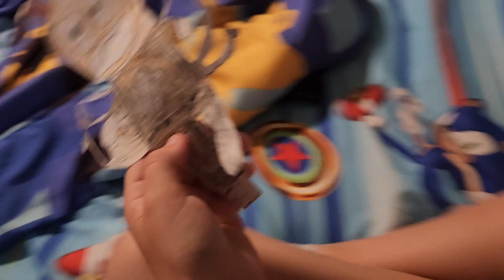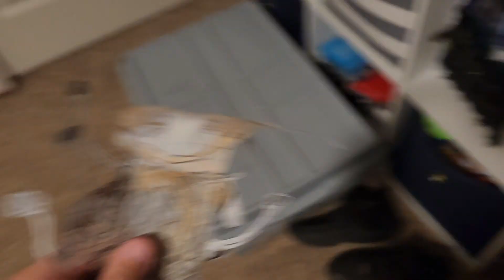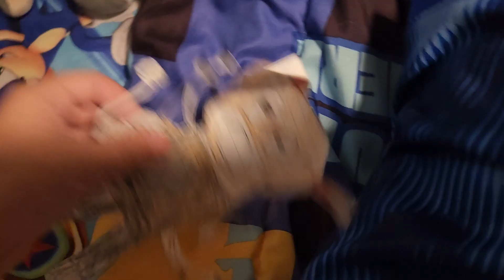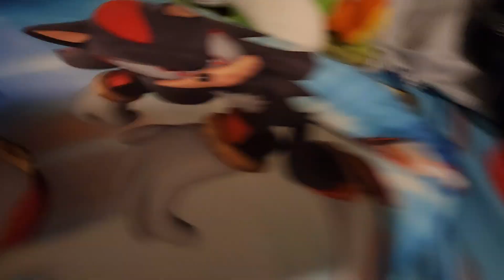Sonic's back!! - Super Sonic